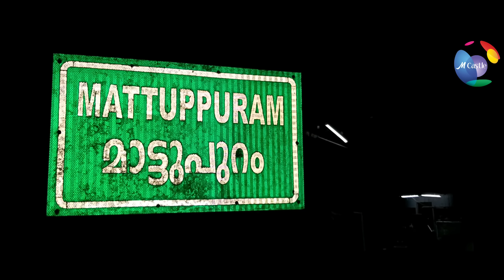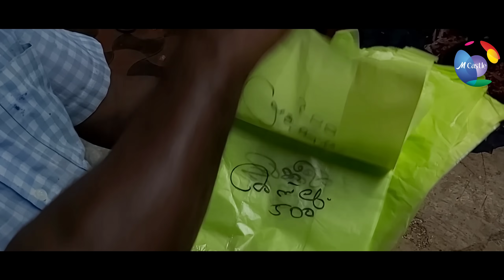ഇറച്ചി വെട്ടുകാരനൊപ്പം ഒരു ദിവസം | How to Butcher a Buffalo | Beef Cutting: Knifes Skills | M Castle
⚠️ ആദ്യമായി ഈ ചാനലിന്റെ Content  (വീഡിയോ/ പോസ്റ്റ്) കണ്ട് വരുന്നവർ സബ്സ്ക്രൈബ് ചെയ്ത് കൂട്ടുകാരാവണേ... ഉപകാരപ്രദമായ വിഡിയോകൾ എന്നും ലഭിക്കുന്നതിന് വേണ്ടി ഈ ചാനൽ സബ്സ്ക്രൈബ് ചെയ്ത ശേഷം വലത് വശത്തുള്ള 🔔ബെൽ ബട്ടണിൽ തൊട്ട് (ക്ലിക്ക് ചെയ്ത്)  "All" എന്ന ഓപ്ഷൻ സെലക്ട് ചെയ്യാൻ കൂടി മറക്കല്ലേ. ഈ ചാനലിലെ വിഡിയോയെക്കുറിച്ചുള്ള നിങ്ങളുടെ വിലയേറിയ അഭിപ്രായങ്ങളും, നിർദ്ദേശങ്ങളും താഴെയുള്ള കമെന്റ് ബോക്‌സിൽ രേഖപ്പെടുത്തുമല്ലോ. ഈ ചാനലിന് വേണ്ട ഉപദേശ-നിർദ്ദേശങ്ങൾ നൽകി പ്രേക്ഷകർ എന്നും കൂടെയുണ്ടാവണേ...🙏

                                                          || ANTI-PIRACY WARNING!!! ||
This Content is Copyrighted to M Castle. Legal action will be taken against those who violate the copyright of the same.

Welcome to M Castle,
Here you will find best amazing unlimited and variety contents. You can enjoy People with Different Talents, Rare and Interesting Things around us, Farm, Farming, Variety Home and Designs, New Business Ideas, Institutions, Events and Traveling, Unboxing and Reviews like Launching products, Gadgets, Foods, Cars and Bikes and Unlimited Funny entertainment scenes as well as real life incidents from world wide. Keep Watching...
⚠️വ്യത്യസ്തമായ കഴിവുകൾ ഉള്ളവർ, നമ്മുടെ ചുറ്റിലുമുള്ള അപൂർവവും, കൗതുകകരവുമായ കാര്യങ്ങൾ, വീട്,  ഫാം, കൃഷിയിടം, ബിസിനസ്സ് ആശയങ്ങൾ, സ്ഥാപനങ്ങൾ തുടങ്ങിയവയെക്കുറിച്ചും ഈ യുട്യൂബ് ചാനൽ വഴി ലോകത്തിന് മുന്നിലറിയിക്കാൻ ആഗ്രഹിക്കുന്നവർ വിളിക്കുക/ മെസ്സേജ് ചെയ്യുക...